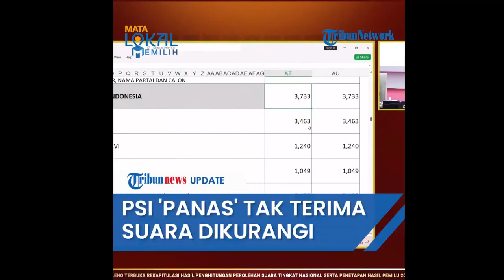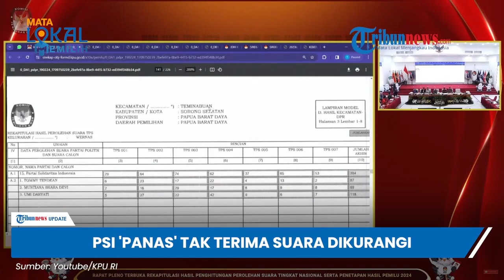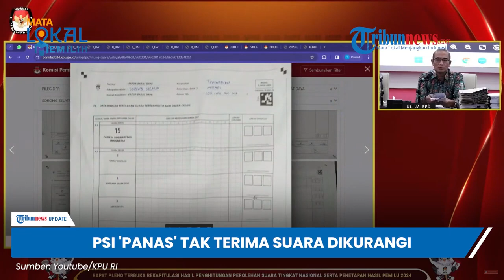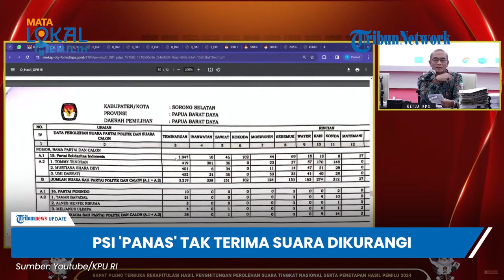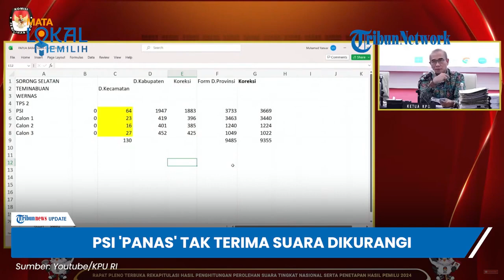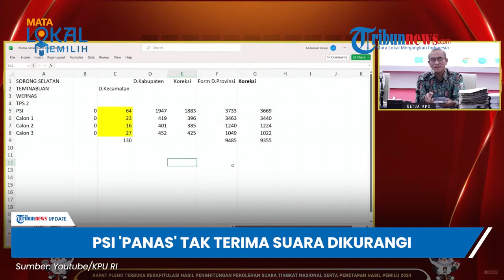Saksi PSI 'Memanas' Perolehan Suara Partainya Dikurangi seusai Diketahui Ada Penggelembungan Suara